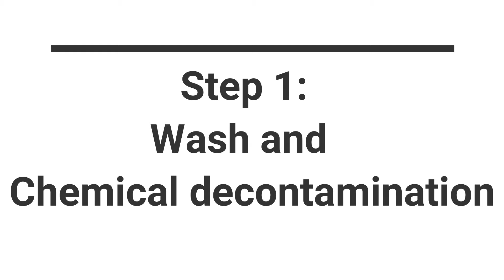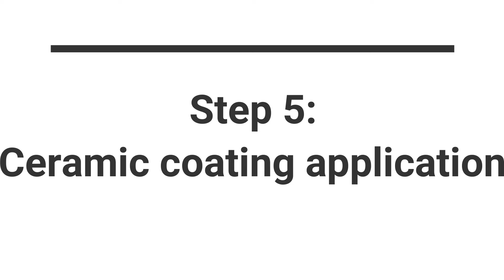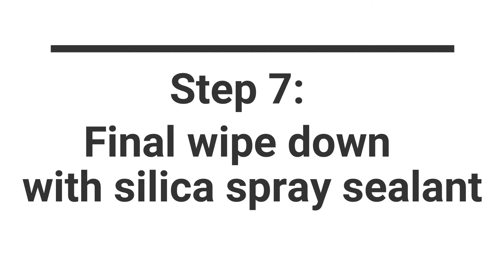How To Apply A Ceramic Coating To Your Car !! - CARPRO CQUARTZ UK 3.0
How To Apply A Ceramic Coating To Your Car !! - CARPRO CQUARTZ UK 3.0 In this video, I show you the steps to prepare your car’s paint and how to protect your paint with ceramic coatings.
CQ.UK is the most refined consumer-grade coating. As the third iteration of the world-renowned nano-ceramic coat, it packs the highest performance figures ever, with increased resistance to salt buildup, chemical resistance of 3-14 pH and extreme temperature tolerance.
CQ.UK is easy to apply in a temperature range from 3 to 40 deg C! At the same time, we kept the classic CQUARTZ UK wipe-on/wipe-off application, so it can be buffed immediately or left for a few minutes while still buffing off super clean and with ease. It does not leave a grabby, sticky surface, which makes it the best choice for professionals and enthusiastic detailers alike.
ADVANTAGES OF  CERAMIC COATINGS:
- Solvent resistant
- Salt  resistant
- Highly hydrophobic
- UV protection
- Abrasion resistant
- Bird bomb resistant
- Chemical resistance of 3-14 pH

PRECAUTIONS:
- Do not apply in direct sun  or on hot surface
- Do not re-use 4' suede applicators
- Do not re-use the towels you used to buff of with on paint
- Wear hand protection
- Wear respiratory protection such as painters mask